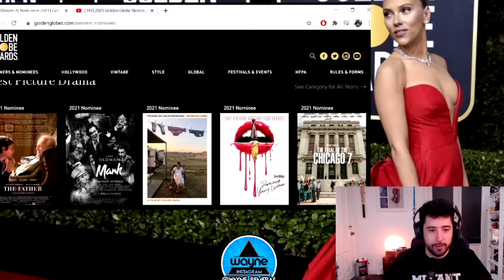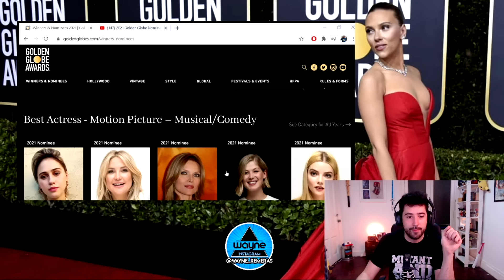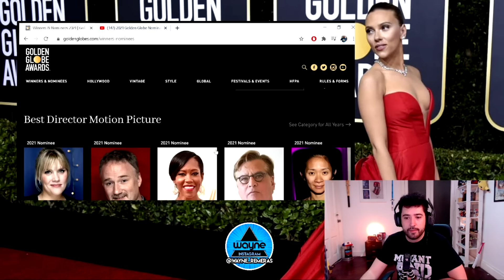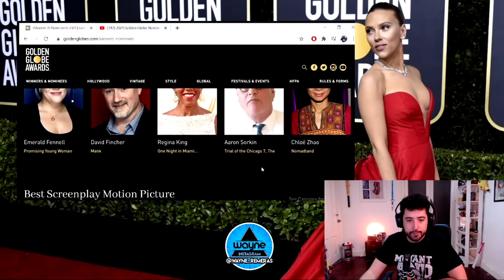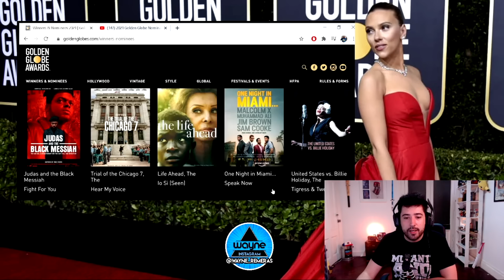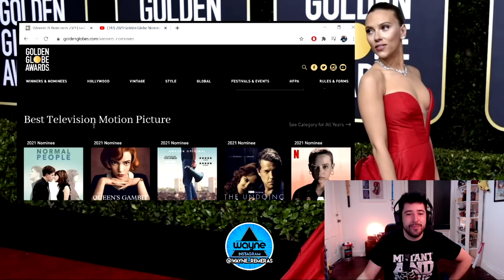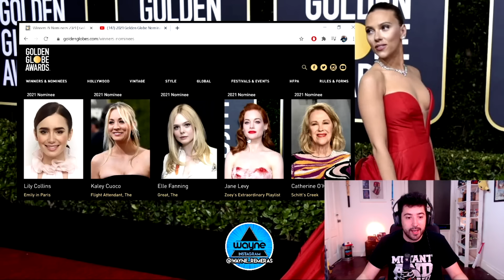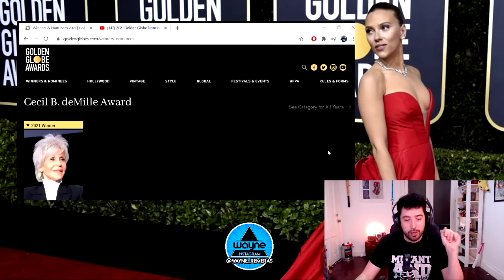GOLDEN GLOBES 2021: TODAS LAS NOMINACIONES | Repaso todas las categorias, predicciones y análisis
¡Estrenamos estudio! Primer video desde la nueva casa de Cámara en Mano, aun en construcción!
La temporada de premios 2021 inició oficialmente con el anuncio de los nominados a los Globo de Oro 2021. Netflix fue la gran estrella de la mañana, con más de 20 nominaciones en total y liderando tanto en el plano de las series como el del cine. Mank, de David Fincher, y The Crown, de Peter Morgan, fueron los títulos más nominados, con seis nominaciones cada uno.
En este video vamos a repasar absolutamente todas las categorías y nos arriesgamos a decir algunas predicciones y analizamos las sorpresas, ausencias, ganadores y perdedores de este anuncio de todos los nominados a los Golden Globes 2021.

Vamos a cubrir toda la temporada de premios, como hacemos cada año en este canal!